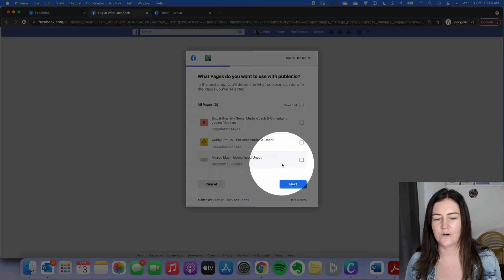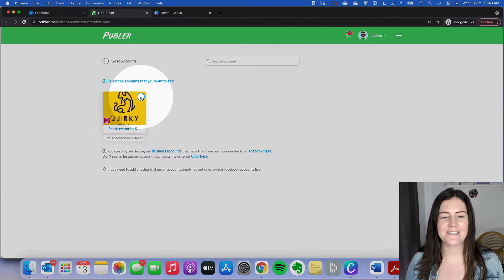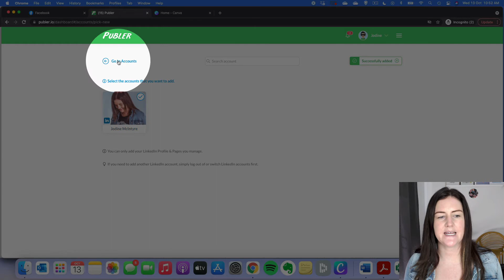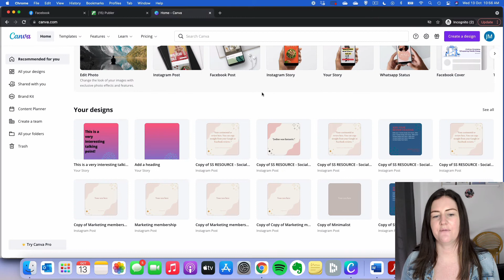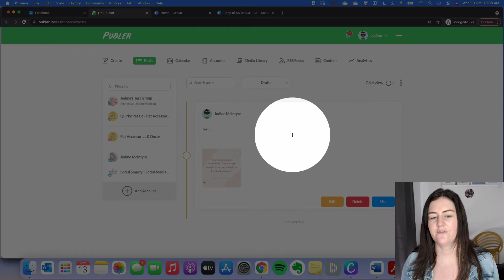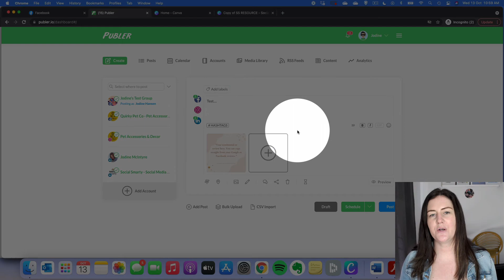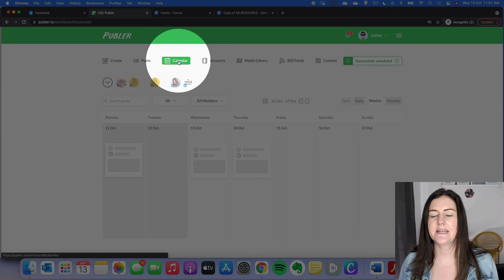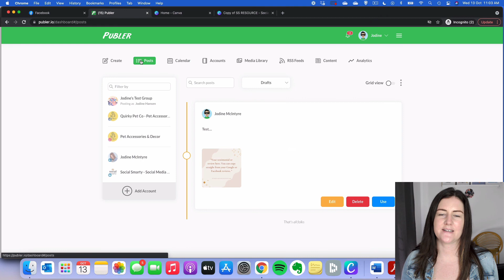An Intro to Publer - one of my favourite social media content schedulers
I'm a big fan of scheduling your social media content in advance, creating a batch of content in one sitting so you can set and forget! To do that, you need to use a social media scheduling tool.

Facebook's own Business Suite is great for Facebook and Instagram but if you want to add in LinkedIn, Pinterest, YouTube, Google My Business and more, you might want to check out Publer.

00:21 Setting up your Publer Account
05:08 Creating Posts
06:28 Publish your Canva designs directly to your Publer content library
09:05 Optimising your posts for different social channels
11:32 How to see all of your scheduled social media posts

► If you're ready to learn how to show up confidently and consistently on social media, head